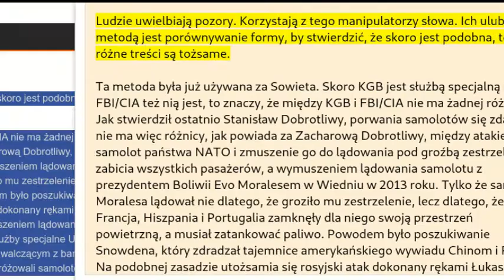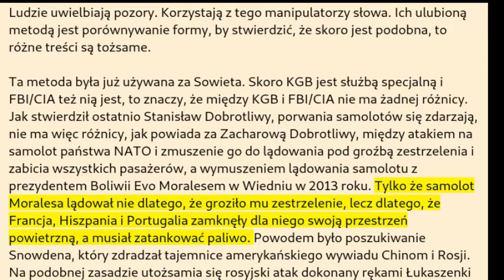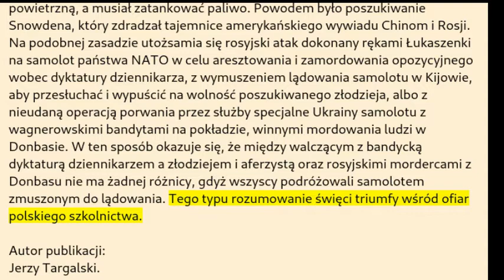Targalski - Tautologia Stanisława Dobrotliwego: x i y mają podobną formę to x i y mają podobną treść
Ulubiona metoda St. Dobrotliwego 3 Cze'21
Ludzie uwielbiają pozory. Korzystają z tego manipulatorzy słowa. Ich ulubioną metodą jest porównywanie formy, by stwierdzić, że skoro jest podobna, to różne treści są tożsame.

Ta metoda była już używana za Sowieta. Skoro KGB jest służbą specjalną i FBI/CIA też nią jest, to znaczy, że między KGB i FBI/CIA nie ma żadnej różnicy. Jak stwierdził ostatnio Stanisław Dobrotliwy, porwania samolotów się zdarzają, nie ma więc różnicy, jak powiada za Zacharową Dobrotliwy, między atakiem na samolot państwa NATO i zmuszenie go do lądowania pod groźbą zestrzelenia i zabicia wszystkich pasażerów, a wymuszeniem lądowania samolotu z prezydentem Boliwii Evo Moralesem w Wiedniu w 2013 roku. Tylko że samolot Moralesa lądował nie dlatego, że groziło mu zestrzelenie, lecz dlatego, że Francja, Hiszpania i Portugalia zamknęły dla niego swoją przestrzeń powietrzną, a musiał zatankować paliwo. Powodem było poszukiwanie Snowdena, który zdradzał tajemnice amerykańskiego wywiadu Chinom i Rosji. Na podobnej zasadzie utożsamia się rosyjski atak dokonany rękami Łukaszenki na samolot państwa NATO w celu aresztowania i zamordowania opozycyjnego wobec dyktatury dziennikarza, z wymuszeniem lądowania samolotu w Kijowie, aby przesłuchać i wypuścić na wolność poszukiwanego złodzieja, albo z nieudaną operacją porwania przez służby specjalne Ukrainy samolotu z wagnerowskimi bandytami na pokładzie, winnymi mordowania ludzi w Donbasie. W ten sposób okazuje się, że między walczącym z bandycką dyktaturą dziennikarzem a złodziejem i aferzystą oraz rosyjskimi mordercami z Donbasu nie ma żadnej różnicy, gdyż wszyscy podróżowali samolotem zmuszonym do lądowania. Tego typu rozumowanie święci triumfy wśród ofiar polskiego szkolnictwa.

Autor publikacji:
Jerzy Targalski